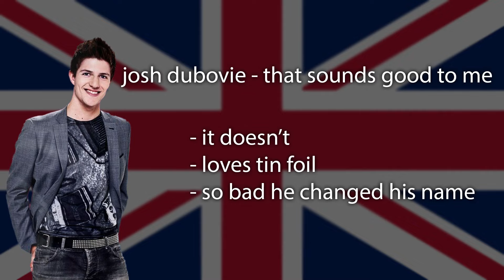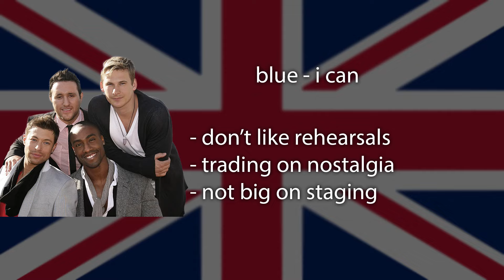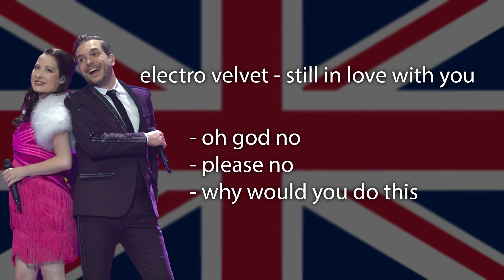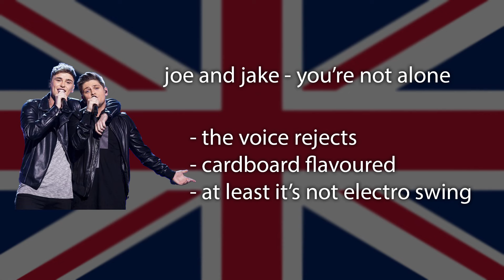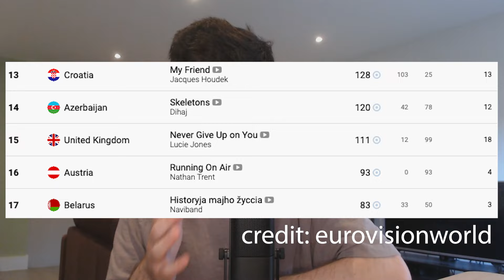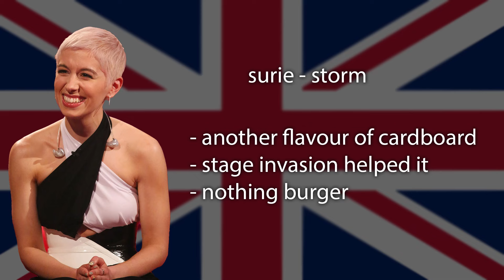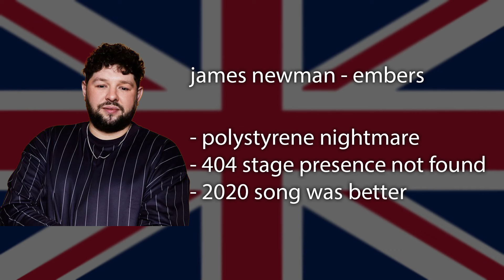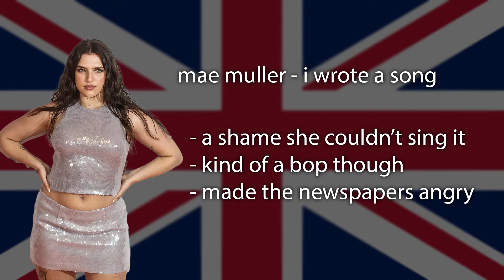What Next for the UK at Eurovision?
2022 was meant to be a revival for the UK at Eurovision, but have we delivered on our potential since then?

escinsight's analysis of molly's staging that i referenced in the video